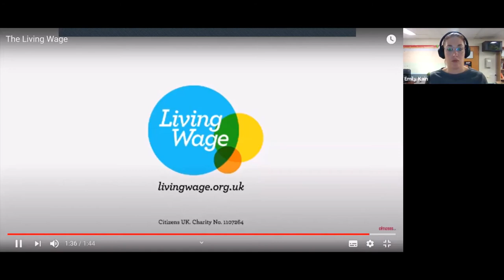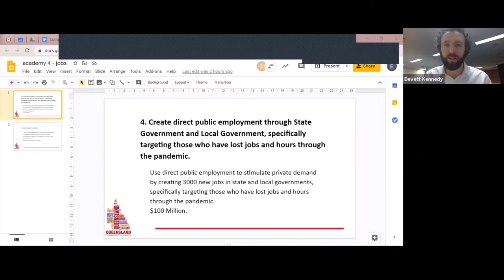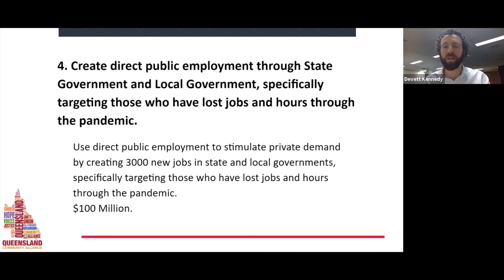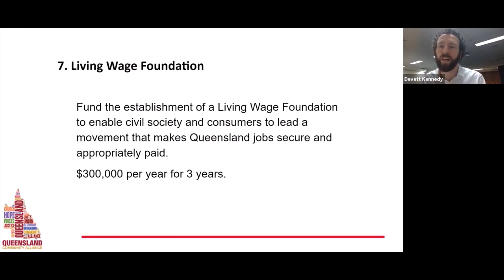Civic Academy 4: Employment and Stimulus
This is an edited recording of the fourth of five civic academies, where we do a deep dive into a policy area each week. This session explores the labour market, public sector employment and the idea of a living wage. Our speakers are Laura Barnes (Australia Together), Kate Flanders (Together Union), and a video form Citizens UK.

This webinar originally took place on Tuesday 25 August and was recorded on the unceded lands of the Jaggera, Turrbal and Jugambeh people.

Our aim is to encourage democracy and 'people power' through training community leaders and helping them run meaningful campaigns to improve their quality of life, increase fairness, build stronger community relationships and grow civil society in Queensland.